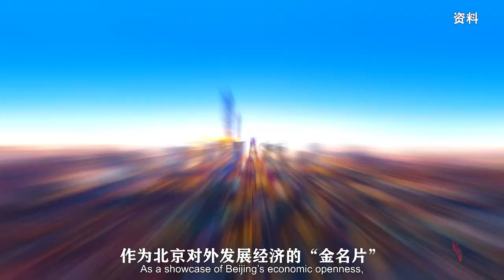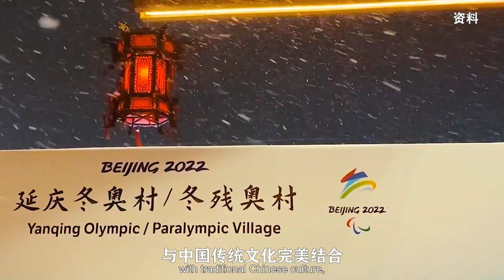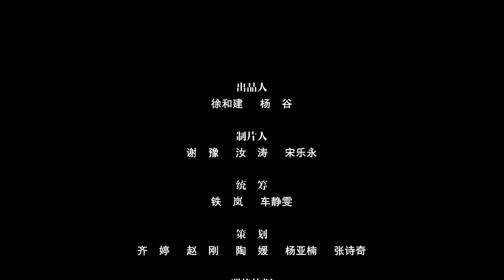Overlooking Beijing - Beijing of Lights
👀Through the "eyes" of a satellite, we can observe Beijing at night from space. The shimmering lights that illuminate the city represent great vitality and rhythm. Which areas have been lit up over the past decade? Let's explore Beijing's unique nighttime "land galaxy."